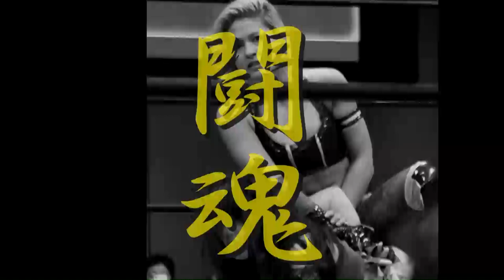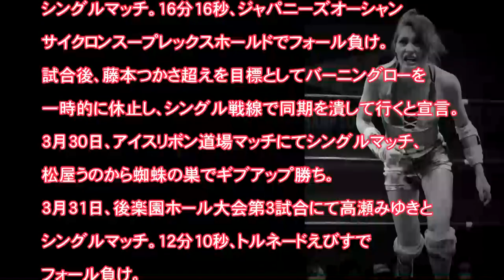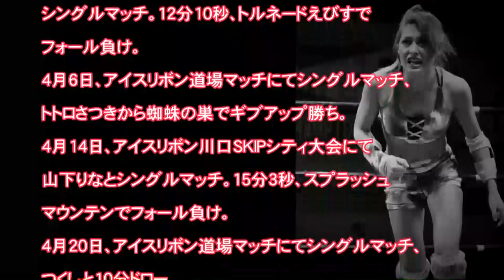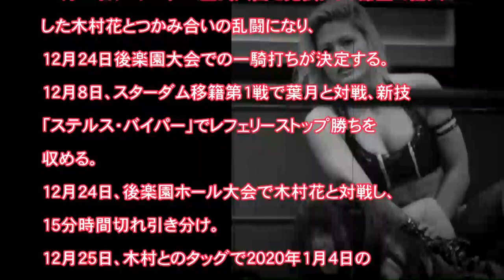女子プロレス 闘魂 ジュリア「母、命名」